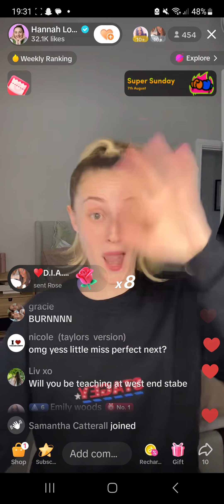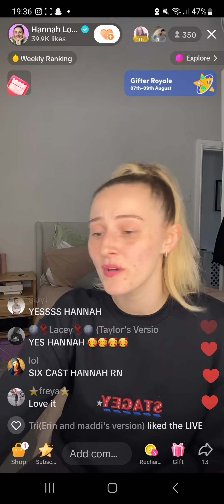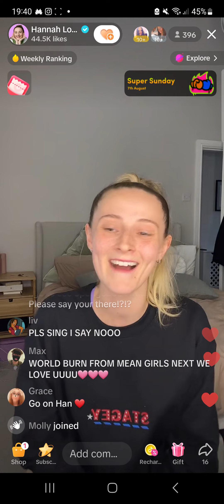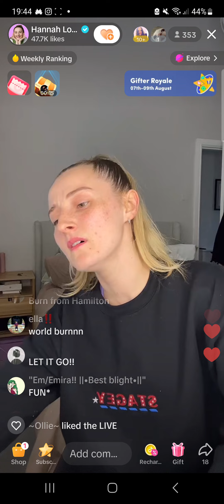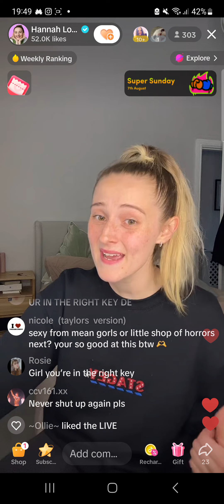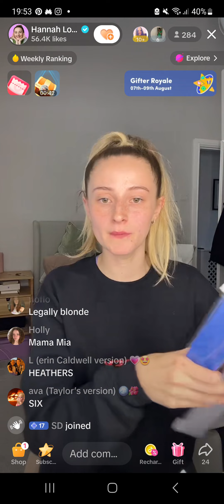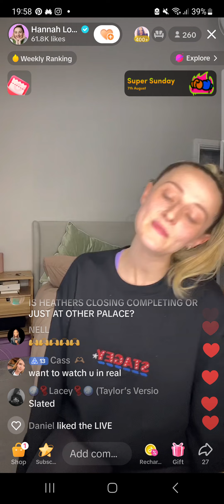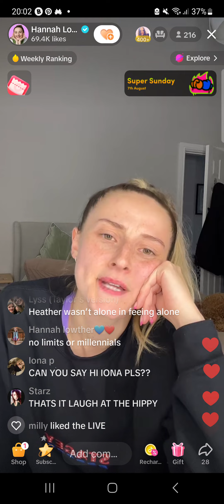06.08.23 - Hannah Lowther TikTok Live